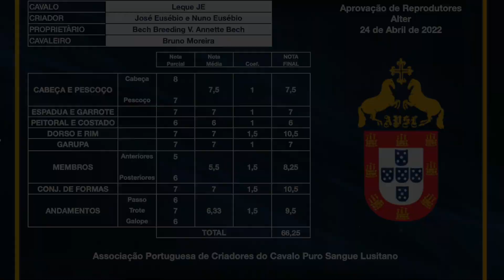220424 5 Leque JE - Aprovação de Garanhões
24/04/2022 Aprovação de Garanhões
Local Alter
Produção Rui Pedro Godinho para APSL